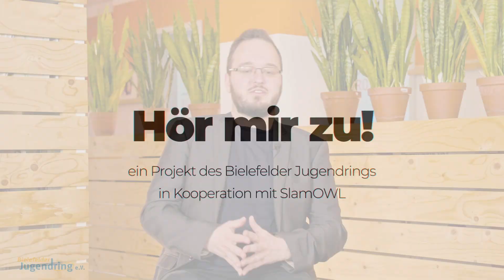Hör mir zu! - Interview mit PJ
Das Interview mit PJ zu seinem Text "What is black to me?" bei der vierten Sendung "Hör mir zu!"  aus und gefördert von dem Bielefelder Jungendring.

Kamera und Schnitt:
Malte Mersch